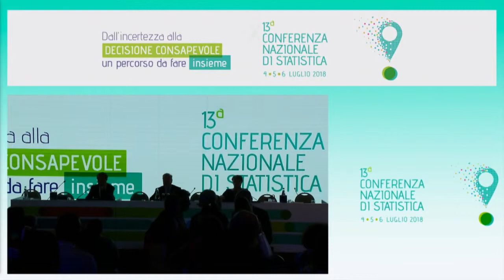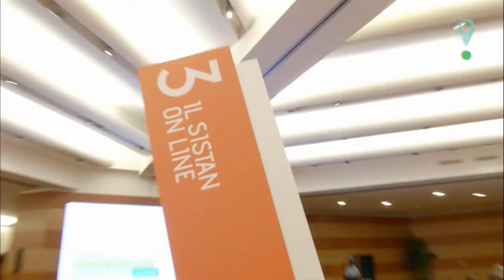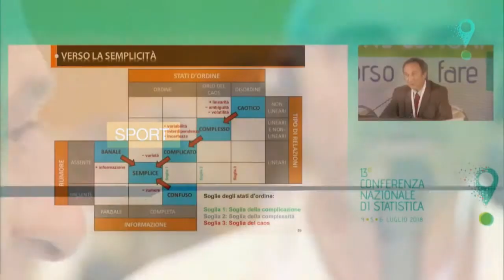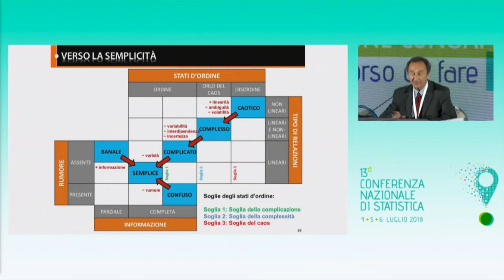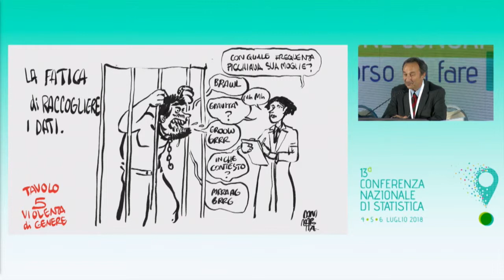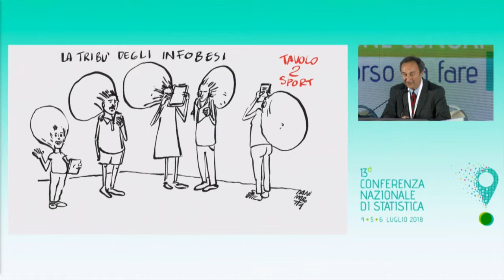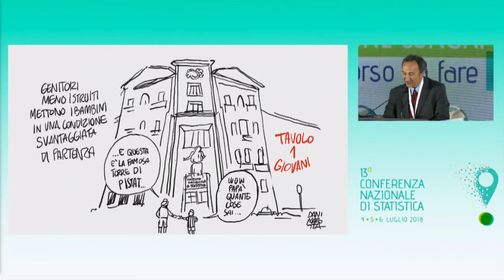Sessione Plenaria - La Conferenza in sintesi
Con Patrizia Cacioli, Giovanni Alfredo Barbieri e Vincenzo Lo Moro.